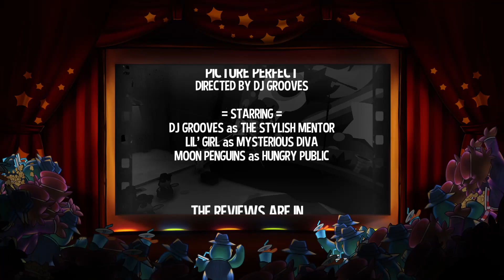A Hat in Time: rizzing the public (Chapter 2 Act 3)